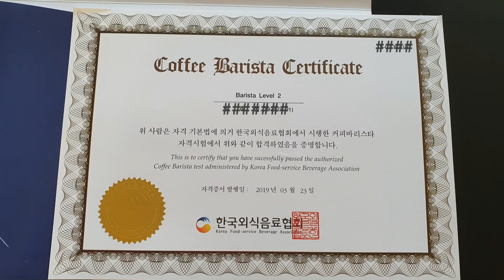바리스타 자격증 1급 2급 필기 실기에 대해 알려드릴까요?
바리스타 자격증 1급과 2급을 작년에 취득했는데요,
궁금하실 분들을 위해서 바리스타 자격증 시험은 어떻게 이루어지는지
바리스타 자격증에 관한 이야기 준비했습니다.

촬영 : 갤럭시 S10 (스마트폰 촬영)
마이크 : Maono 7 Basic 핀마이크
조명 :  룩스패드 43 2세트
편집 : 곰믹스 프로